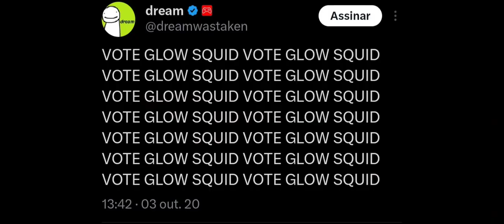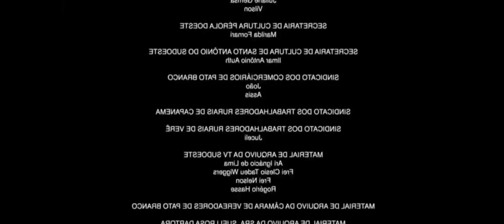Minecraft: Estou traumatizado com tantos creepers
0:00 | Introdução
0:12 | Exploração
1:20 | Aviso
1:37 | Mineração e batalhas frenéticas
6:11 | TRAUMA DE CREEPERS
9:15 | Saída da caverna
9:45 | Caçada por comida
13:00 | Lobo sigma
13:54 | Em busca da terra prometida
14:07 | Vila maluca
15:01 | Final